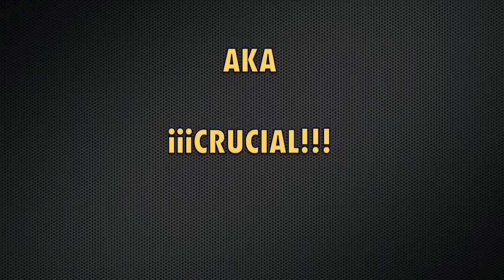iiCRUCIALii - Darryl Demps, Jr. - Highlights From the Battle with Brandon Perea- Austin Texas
Highlights of  iiCRUCIALii - AKA Darryl Demps, Jr.-    Darryl is a member of The Diverse Effect jam skating crew.  These clips were filmed at the Playland Skate Center, Austin, TX.